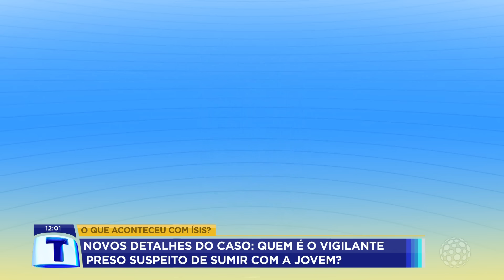Caso Isis: Conheça o vigilante suspeito do desaparecimento da jovem - Tribuna da Massa (17/06/2024)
“Marcos foi a última pessoa a estar com a vítima antes do seu desaparecimento”. A informação foi confirmada pelo delegado Jonas Avelar, responsável pela investigação do caso Isis, desaparecida em Tibagi.

A adolescente desaparecida no Paraná revelou que está grávida de Marcos Vagner, vigilante que está preso suspeito de envolvimento no sumiço da garota. Ele tem 30 anos, é casado e, segundo o delegado, não gostou de descobrir que a amante esperava um filho seu.

“Alguns prints demonstram que ele estava insatisfeito com a gravidez da adolescente”, revela Avelar, acrescentando que três celulares do suspeito foram apreendidos e periciados pela Polícia Científica. Nas conversas com a jovem, ele teria demonstrado que estava preocupado com a notícia da gravidez.

Interrogado, Marcos confirmou o encontro com a jovem, mas alega que deixou a jovem perto da Vila São José.

“Como não poderia entrar na vila por ter desavenças na localidade, deixou ela na rodovia, perto da entrada da vila e voltou para cidade. Através das imagens, foi possível perceber que Marcos demorou em torno de uma hora para retornar”, detalha o delegado, destacando que o intervalo de tempo mostrado por câmeras de segurança não bate com o depoimento do suspeito.

Até a publicação desta matéria, Isis Victória ainda não tinha sido encontrada.